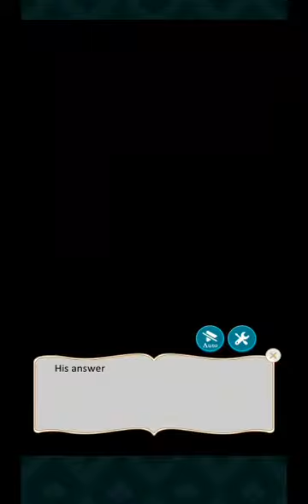Ikemen Revolution: Love is Like a Rose - Lancelot [SWEET & PREMIUM ENDING / STORY EVENT]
For people who missed the event.

Timestamps:
0:00 Part 1
16:05 Part 2
31:04 Sweet Ending
48:53 Premium Ending